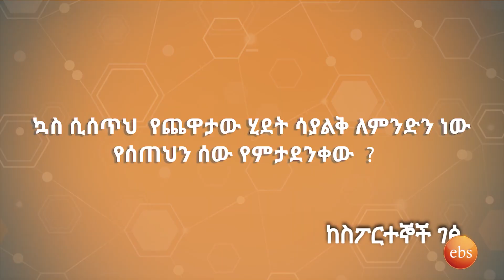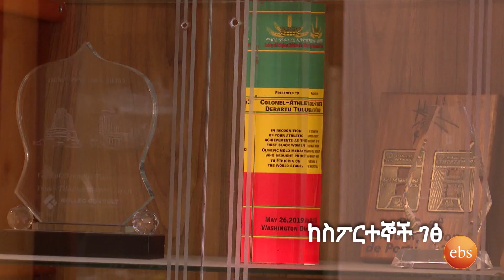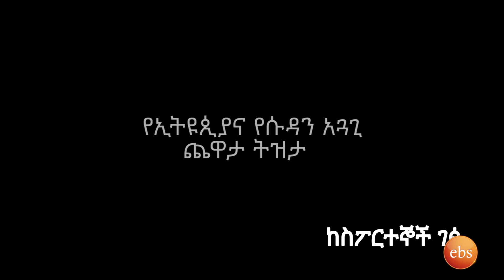የኢትዮጵያዊን ስመ ገናና የስፖርት ሰዎች አዝናኝ እና ቁም ነገር አዘል መልሶች / EBS Sport